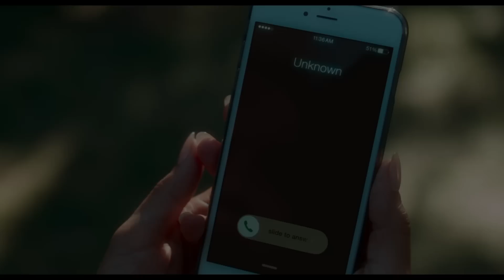Saplantı Türkçe Altyazılı Fragman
Senin olan için savaş. Saplantı 5 Mayıs'ta sinemalarda.
Heigl, bitmiş evliliğini aşamamış, boşandığı kocası David(Stults)’in Julia Banks (Dawson) ile nişanlanıp,  daha önce birlikte yaşadıkları eve getirmesini, aynı zamanda kızları Lilly (Isabella Rice) ile yeni ve mutlu bir hayat kurmasını problem eden eski eş Tessa Connover’ı canlandırmaktadır. Yeni eş ve üvey anne rolüne alışmaya çalışan Julia ise sonunda hayalindeki ve sıkıntılı geçmişine bir perde çekmesine yardımcı olabilecek birini bulduğuna inanmaktadır. Ama Tessa’nın patolojik  kıskançlığı yakın zamanda Julia’nın hayalini bir kabusa dönüştürmeye çalışacaktır.